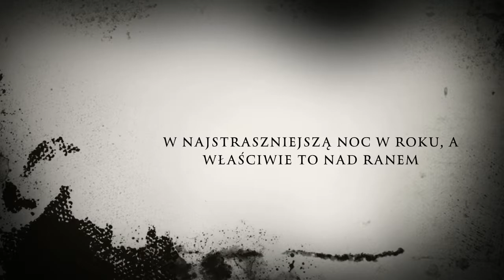Nawiedzony Dwór Księże Młyny 2012